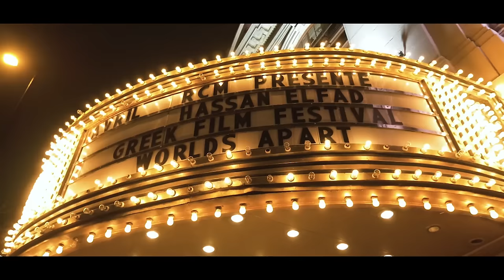Hassan El Fad - AIN SEBAA (COMPLET) 2017 | (حسن الفد - عين السبع (العرض كاملا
بعد جولات ناجحة داخل و خارج المغرب عرض   "عين السبع" كاملا على اليوتيوب . فضل حسن الفد تجربة بث العرض حي على الويب رغم صعوبة نقل سحر المباشر على شاشة صغيرة.
 صور العرض بمدينة مونتريال في 1 أبريل 2017.
فرجة ممتعة و عيدكم مبارك سعيد.

(Hassan El Fad: Ain Sebâa  - SPECTACLE COMPLET (2017
برامج رمضان : حسن الفد - عين السبع  (عرض كامل) | 2017
ـــــــــــــ